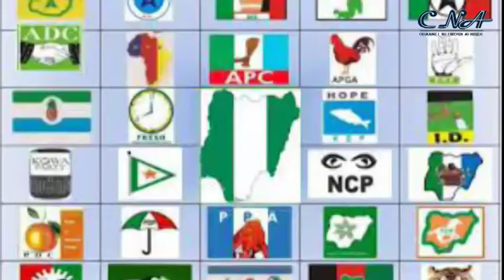Ekiti Guber: INEC Calls For Rancour-Free Primaries.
Ahead of the Ekiti state  Governorship election,  the Independent National Electoral Commission has warned the 18 political parties contesting the poll that it will not accept  primaries conducted outside the state.

INEC Chairman, Prof. Mahmood Yakubu  stated this at the first quarterly consultative meeting with political parties held at the Commission's headquarters in Abuja.

Yakubu  who called for transparent and  rancor free primaries also expressed worry that none of the political parties have submitted lists of aspirants and  delegates for their various primaries scheduled by the commission to hold between  4th to 26th January 2022.

Furthermore,  he urged the political  parties to respect the chosen dates for conducting their primaries as they must conform with the Commission's time table  scheduled and activities.

Prof Yakubu also updated the meeting with preparations for the FCT Area council election, drawing the attention of the political parties to the distribution of voters to polling units resulting to no voters status in 593 polling units on the capital territory.

Meanwhile, the Chairman of the Inter Party Advisory Council, Yagbaji Sani in his remarks called for quick resolution of grey areas in  the electoral amendment bill.

With the 2023 General elections 396 days away, INEC says over 8 million Nigerians have so far completed the online voters registration as at Monday, January 17,2023.